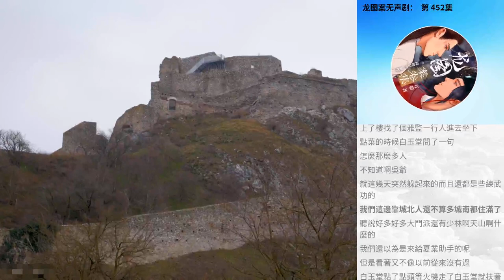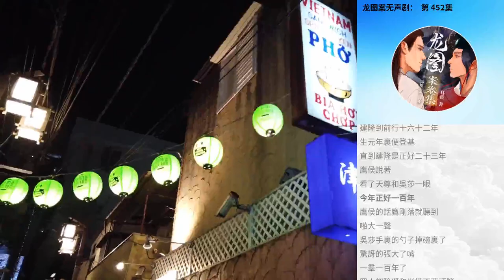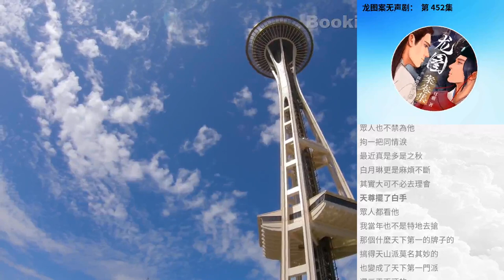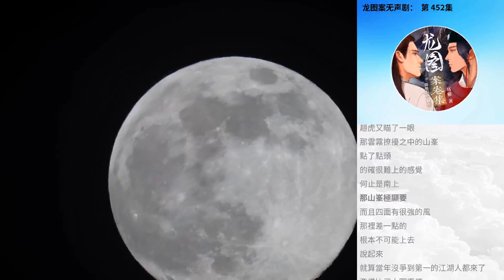龍圖案無聲劇： 第 452集